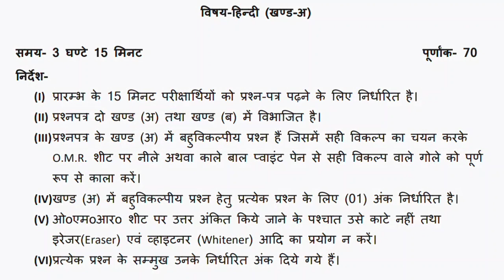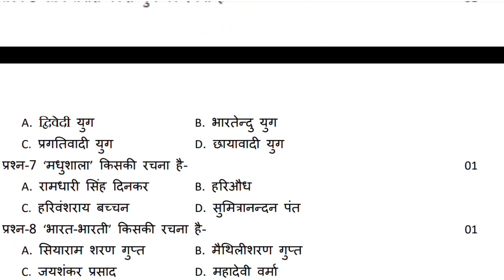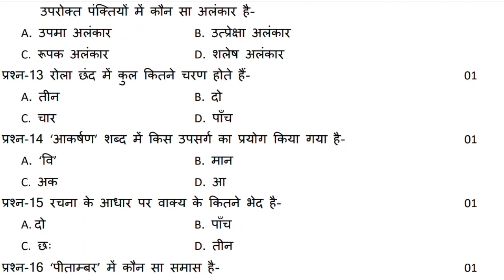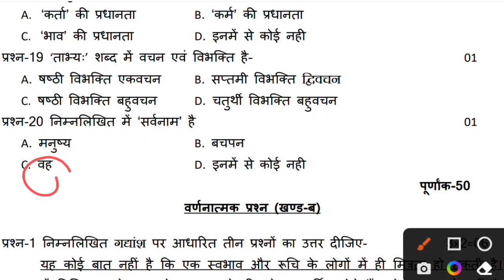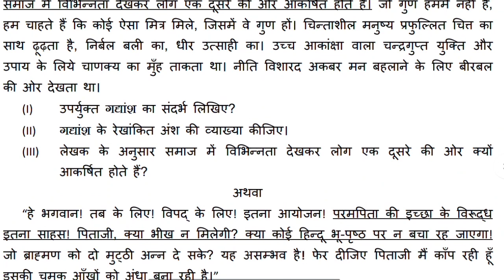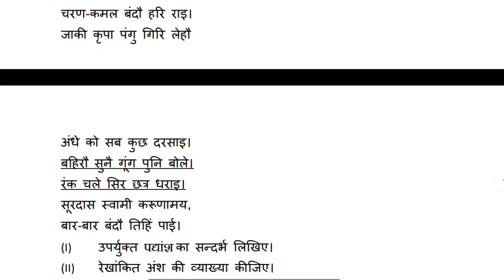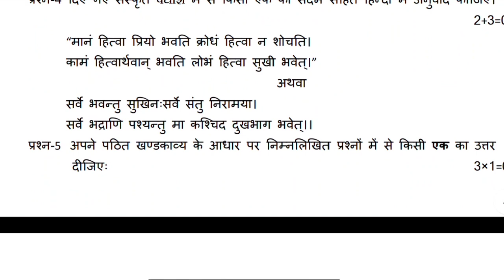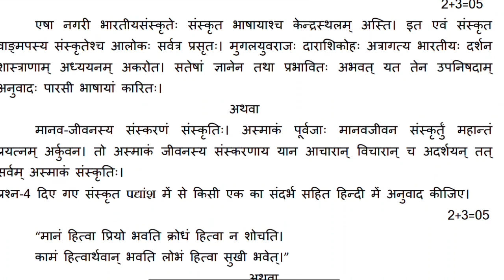10th हिंदी मॉडल पेपर 2024|| Class 10 Hindi model paper with solution, ऐसे आएगा हिंदी का पेपर 2024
10th हिंदी मॉडल पेपर 2024|| Class 10 Hindi model paper with solution, ऐसे आएगा हिंदी का पेपर 2024|🔥

Hello student welcome to my channel iss video mein Maine aap logon Ko class 10 Hindi ka model paper solve karaya hai jaisa 2024 Board pariksha mein poochha jaega to video dekhkar pura model paper samajh lijiye

Your queries